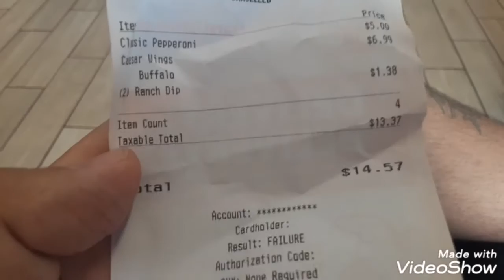How to order at little cesars pizza like a boss